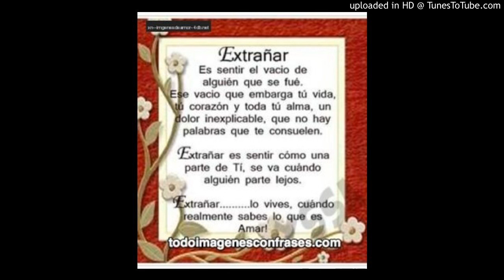tercer_cielo_yo_te_extraÃ±are_letra[1]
MOMENTOS FELICES